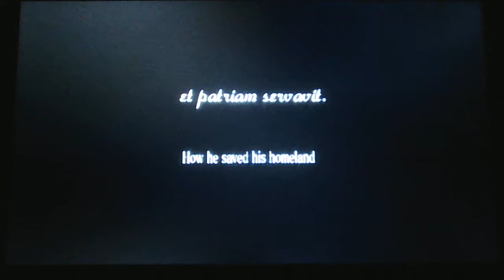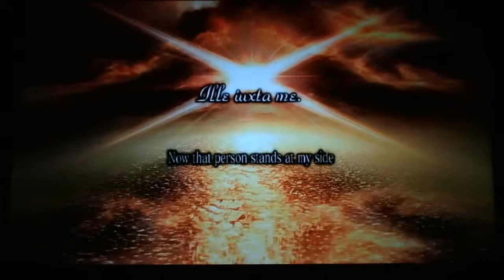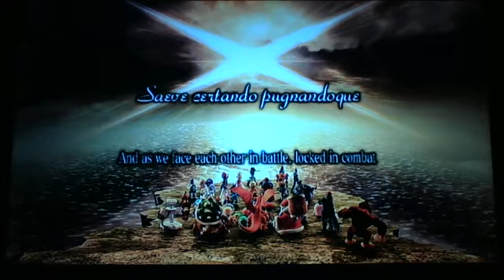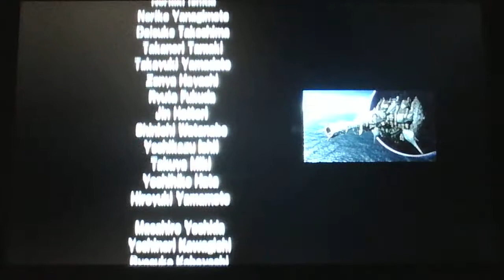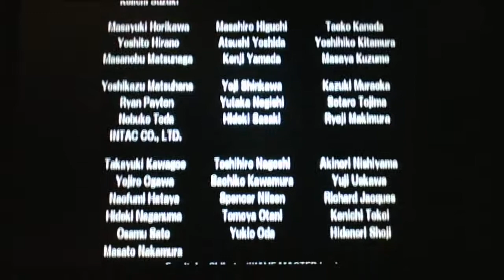Super Smash Bros Brawl The Subspace Emissary Part50